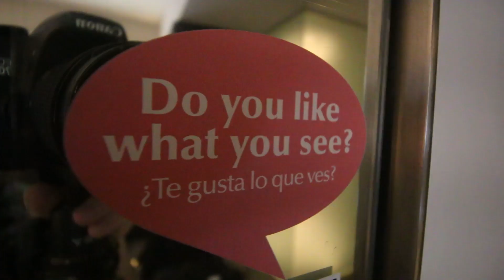How To Awkwardly Make Friends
Eric and I embark on a journey to make as many new friends as possible.
The journey is a huge success.
I love Guadi park Güell

Use this link if you want me to use your music in my vlogs!!